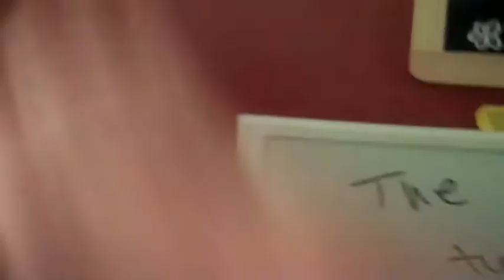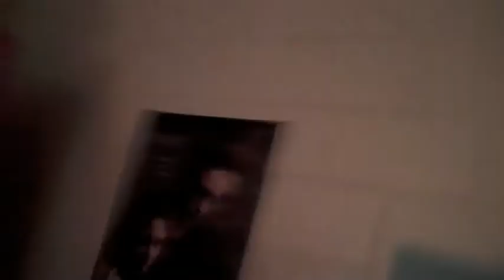Dorms at Widener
Christian gives a tour of Kapelski Freshman Dorm